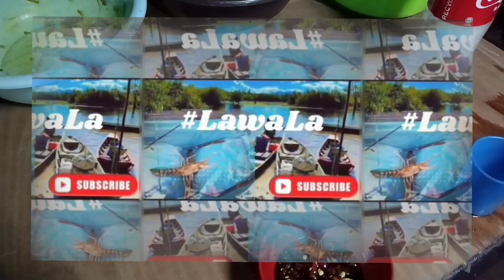Lele ikan keli lembat bakar makan bersama || Night BBQ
BBQ RIVER FISH
Catfish's
Masakan ikan Lele lembat juga di kenali ikan keli limbat hanya di bakar dengan bara api yang padu Dan masakan ikan ini cukup enak isi ikan yang lazat sekali

Ikan keli tersebut hasil dari tangkapan bubu menggunakan umpan buah sawit

Lokasi: Kampung Balai ringin Serian
Cuaca malam dingin
Model Smartphone: Honor 90 lite

Credit: Wikipedia
           owner music and song